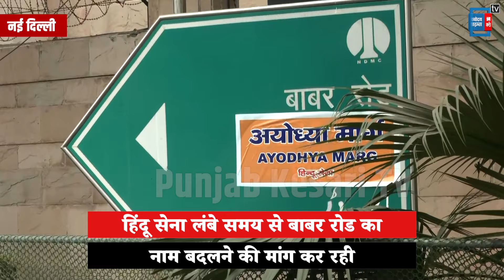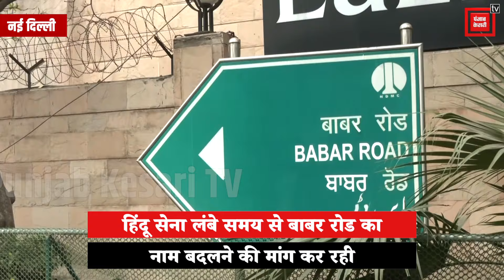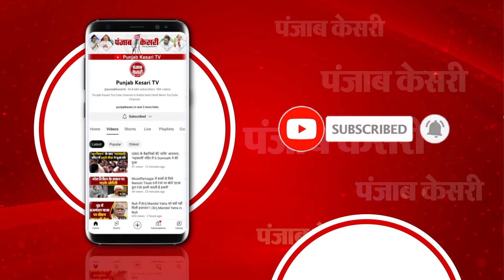New Delhi में हिंदू सेना ने बदला Babar Road का नाम, अपनी सफाई में क्या बोले Hindu Sena Chief? | Ram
नई दिल्ली, 20 जनवरी : राम मंदिर 'प्राण प्रतिष्ठा' से पहले, हिंदू सेना कार्यकर्ताओं ने बाबर रोड साइनेज पर 'अयोध्या मार्ग' का स्टिकर चिपकाया। हिंदू सेना लंबे समय से मांग कर रही है कि बाबर रोड का नाम बदला जाए. हालांकि, दिल्ली पुलिस हरकत में आई और तुरंत साइनेज से 'अयोध्या मार्ग' स्टिकर हटा दिया।